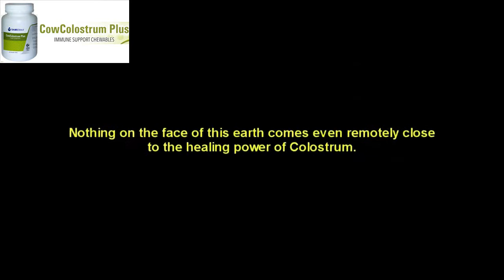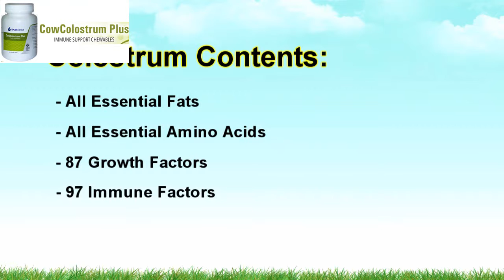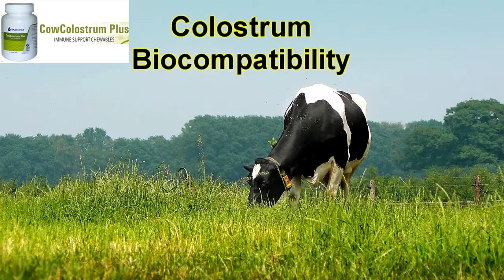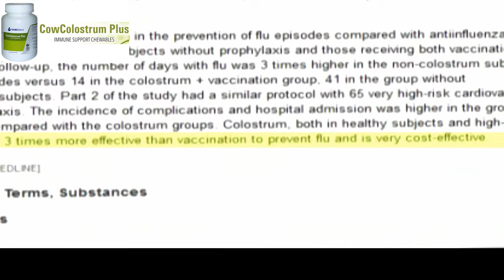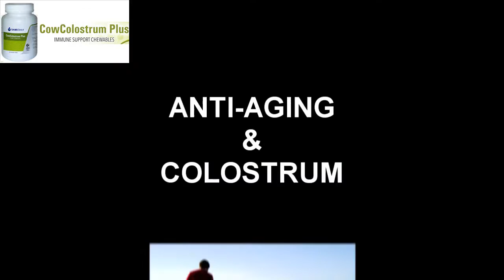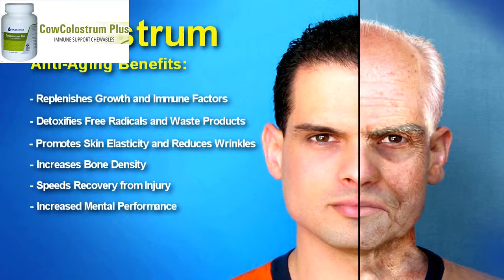Colostrum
This video is not about Sami Direct product but the ingredients that you can find in the Sami Direct product. In this case our CowColostrum.